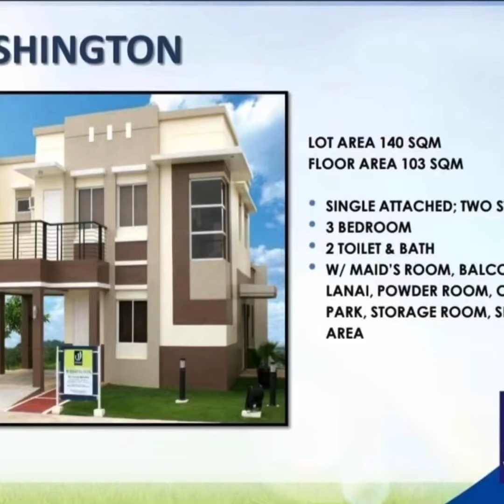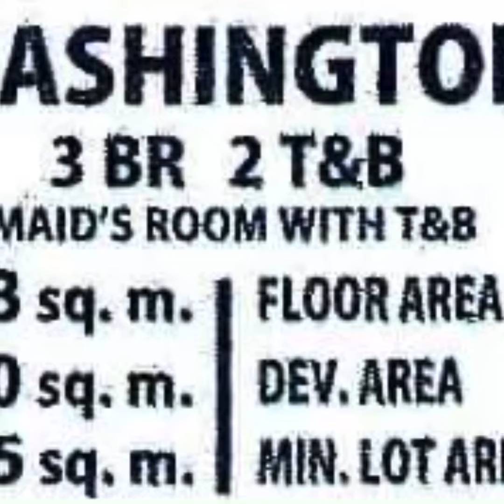❤️ ❤️WASHINGTON-WASHINGTON PLACE DASMARINAS CAVITE (SUNTRUST)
3 BEDROOM
2 T&B
MAIDS ROOM WITH T&B